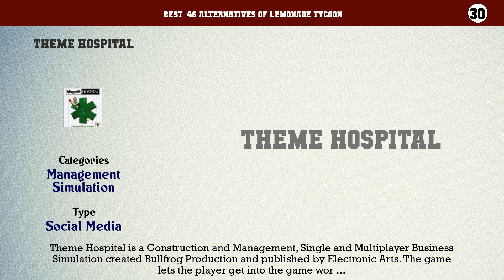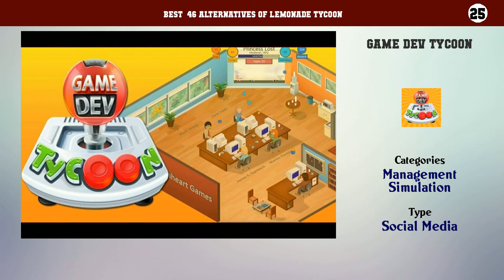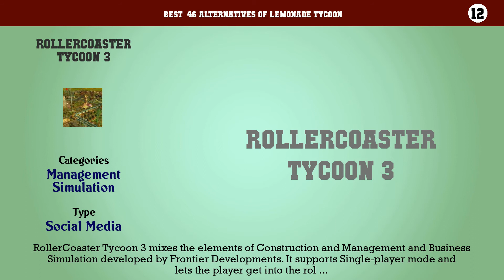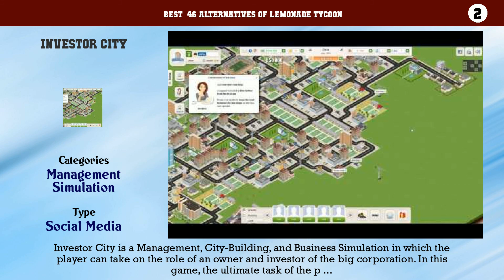Lemonade Tycoon | Top 46 Alternatives of Lemonade Tycoon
Best  46 Alternatives of Lemonade Tycoon

46. Gemini Lost
45. Sid Meier's Railroads
44. The Island Castaway: Lost World
43. Many Years Ago
42. Megapolis
41. The Paradise Cove
40. Dream Builder: Amusement Park
39. Aztec Tribe
38. Escape From Paradise
37. Rail Nation